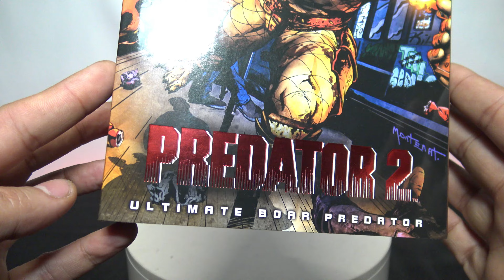Neca Predator 2 Lost Tribe Ultimate Boar Predator Unboxing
Predator 2, the action-packed sequel to the original movie, moved the hunt to Los Angeles and revealed a Lost Tribe of alien hunters! NECA is revisiting these fan-favorite Predators and giving them the “Ultimate” upgrade.

Dubbed “Boar” because of the mask he wears, this fierce hunter features a new Ultimate body with over 30 points of articulation. He comes loaded with accessories, including masked and unmasked heads, smart discs, extended and collapsed spears, shoulder cannon with detachable blast effect, trophy necklace, chest armor, and more!

Packaged in the display-friendly Ultimate 5-panel style window box you know and love.